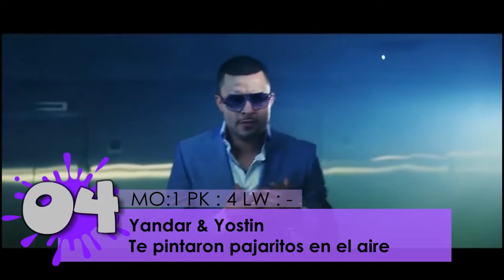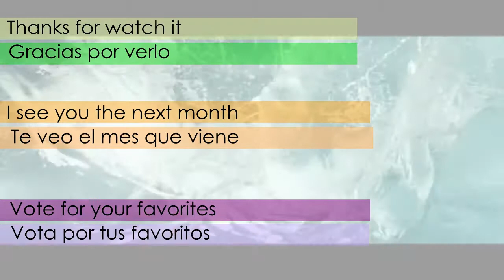ListaDeExitosTop30 - Electro Latino - ''Enero/Januray''